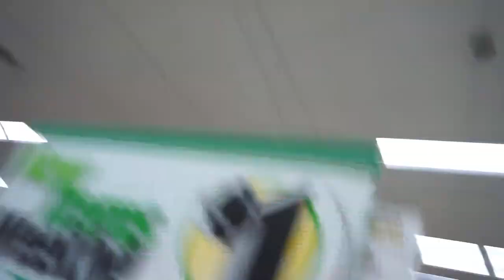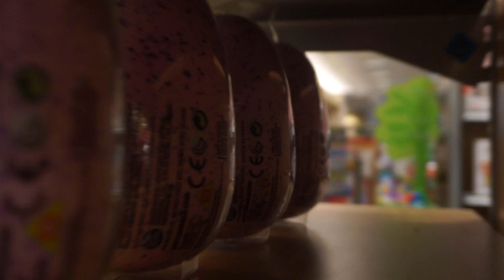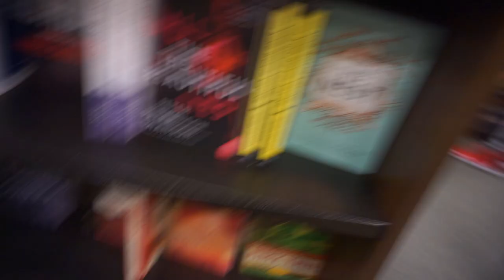INAPPROPRIATE LIBRARY PHONE CALLS!!! (BANNED)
Inappropriate phone calls in the library

The One Way
 What it do gang,

   Andy and Jay always kickin it doin dumb sh*t
          So we got da camera n started going crazy

OneWayJay._
OneWayAndy